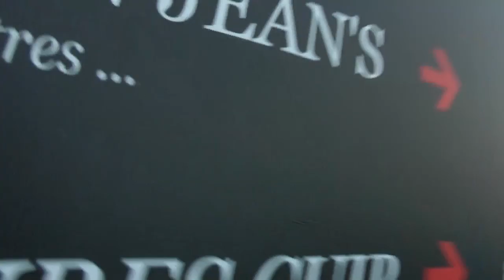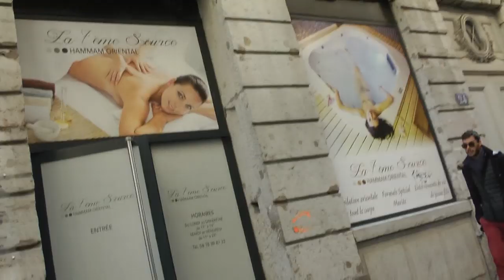🎞 THE MAKING JAUNE DU FILM : GILETS JAUNES - 100 % JAUNE & PACIFIQUE ! // MORGAN PRIEST / 2019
⚠️ Synopisse : Bebert, un gilet jaune révolutionnaire part en guerre jaune pacifique contre l'empire de Macron. Acte après acte, Bebert ne lâche rien ! Ahou ! Ahou ! Ahou !

Le mouvement des Gilets jaunes — du nom des gilets de haute visibilité de couleur jaune portés par les manifestants — est un mouvement de protestation non structuré et apparu en France en octobre 2018. Ce mouvement social spontané trouve son origine dans la diffusion — principalement sur les médias sociaux — d'appels à manifester contre l'augmentation du prix des carburants automobiles issue de la hausse de la taxe intérieure de consommation sur les produits énergétiques (TICPE). Les manifestations ont lieu essentiellement le samedi.

À partir du 17 novembre 2018, la contestation s'organise autour de blocages illégaux de routes et ronds-points et de manifestations tous les samedis. Ces protestations mobilisent surtout les habitants des zones rurales et périurbaines, mais s’organisent également dans des métropoles, où se produisent plusieurs épisodes violents, notamment sur l'avenue des Champs-Élysées ou à proximité.

Rapidement, les revendications du mouvement s'élargissent, notamment à l'amélioration du niveau de vie des classes populaires et moyennes, la justice fiscale et sociale, la démission du président de la République, Emmanuel Macron, le rétablissement de l'impôt sur la fortune et l'instauration du référendum d'initiative citoyenne. Lors des rassemblements, le plus souvent non déclarés, plusieurs milliers de personnes sont blessées, aussi bien du côté des manifestants que des forces de l'ordre. Des institutions telles que l'ONU et le Conseil de l'Europe, ainsi que des associations comme Amnesty International, critiquent une conduite inadaptée du maintien de l'ordre et s’interrogent sur l'usage d'armes telles que les LBD et les grenades de désencerclement.

Face à l'ampleur de ce mouvement, le gouvernement renonce à la hausse de la TICPE. Emmanuel Macron annonce ensuite des mesures, entérinées par la loi portant mesures d'urgence économiques et sociales, puis lance le grand débat national, à l'issue duquel il annonce notamment une baisse d'impôts pour les classes moyennes et la réindexation des petites retraites. Mais cette réponse ne met pas fin au mouvement : des manifestations en régions et à Paris se poursuivent sous différentes formes le samedi.

Le 16 mars 2019, une manifestation particulièrement violente déclenche un inexorable essoufflement du mouvement et les confinements liés à la pandémie de Covid 19 en 2020 et 2021 le met à l'arrêt. Ce dernier reste néanmoins actif : il participe au mouvement contre le projet de réforme des retraites de 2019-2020, au mouvement d'opposition aux mesures de lutte contre la pandémie de Covid-19 et au mouvement contre la réforme des retraites de 2023.

Ce mouvement social trouve ses racines dans une remise en cause de la politique fiscale, un sentiment de déclassement d'une partie de la population et de délaissement d'une partie des territoires situés à l'écart des grandes métropoles — la « France périphérique », qui avait déjà été théorisée par le géographe Christophe Guilluy.

Ce mouvement s'inscrit dans une vague de mouvements sociaux à l'échelle mondiale qui commence à la fin de 2018, en réaction à « des régimes politiques vieillissants et à la montée des inégalités » selon Les Décodeurs du Monde. Les manifestations en Équateur et en Iran ont en particulier le même déclencheur que le mouvement des Gilets jaunes, à savoir une hausse du prix des carburants.

Niveau de vie, prix des carburants et fiscalité
Articles connexes : Précarité, Paupérisation, Cours du pétrole, Prix des carburants routiers en France, Taxe intérieure de consommation sur les produits énergétiques, Taxe carbone en France, Émission de dioxyde de carbone et Justice climatique.

Depuis 1990, l'évolution des prix à la pompe en France a fortement augmenté, de façon non linéaire, principalement en raison du cours du pétrole14. Selon le journal Les Échos, « la courbe de l'évolution des prix depuis 1990, date du début de la commercialisation du sans-plomb, montre une nette progression des prix à la pompe : ceux du gazole ont grimpé de près de 300 % et ceux de l'essence de 200 % », soit « une hausse bien supérieure à l'inflation enregistrée par l'Insee sur la même période, qui est d'environ 40 % ».